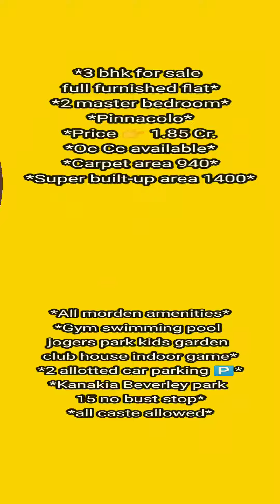3 bhk Sale